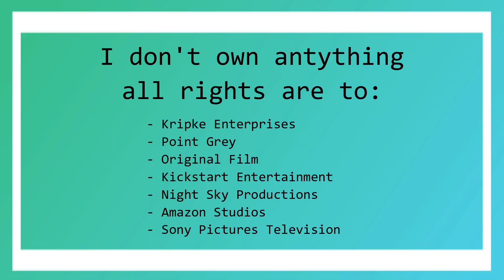The Boys Season 2x01 Reaction "The Big Ride"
Hey Guys

I hope that you enjoy my The Boys Season 2 Reaction.

Love Always
Dan xx